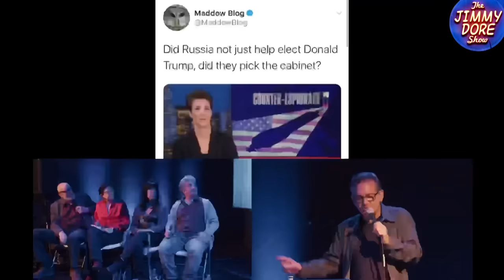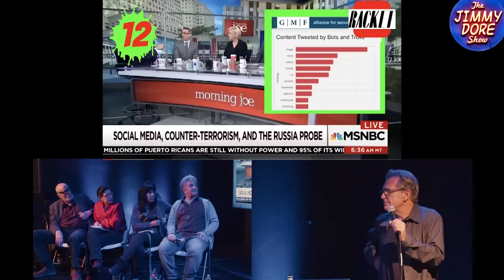Epic Compilation Of Rachel Maddow’s Blatant Lies! (Live from Two Roads Theater)